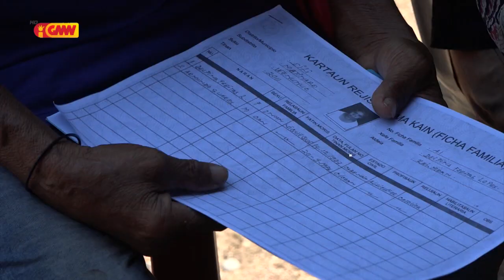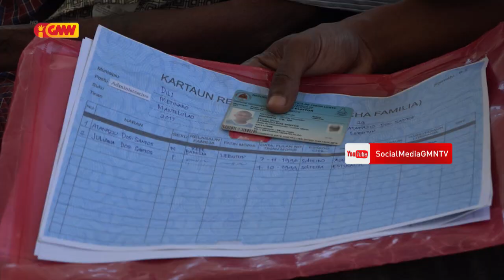PM konsidera Programa Sesta Bázika todan tanba foin primeira vez realiza iha TL